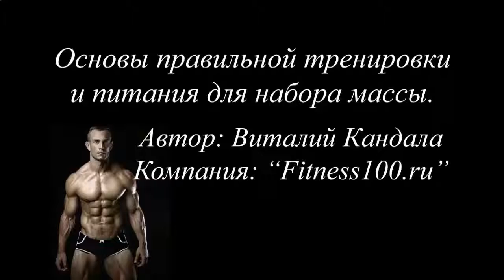КАК НАКАЧАТЬ ПРЕСС 6 КУБИКОВ В ДОМАШНИХ УСЛОВИЯХ